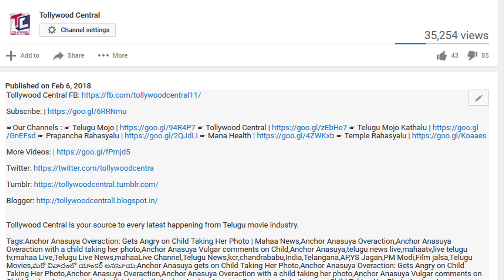నానితో కలిసి సినిమా చేసే టైం లో నాని చేసిన పనికి..నాని అలాంటోడు అని అనుకోలేదు ! | Madhavi Latha